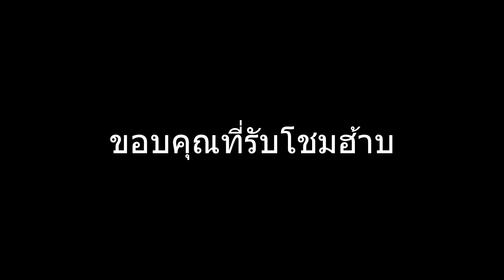[ ROM ] : WOC(sun) | Guild:SyntAx-E | โอ้ยโอ้ย อย่ารุนแรงนักซิ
ขอบคุณที่รับชม ฝากไลก์&ติดตามกันด้วยนะฮับ!